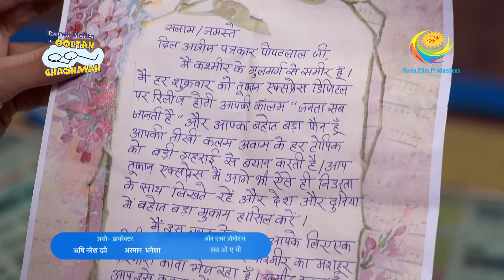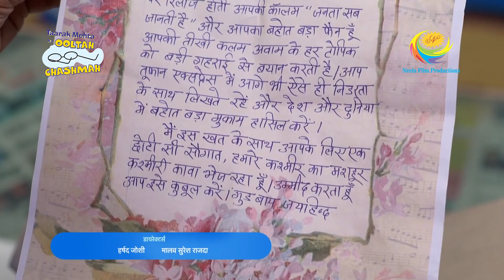Popatlal Receives A Parcel | Full Episode | Taarak Mehta Ka Ooltah Chashmah | Throwback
Popatlal reaches Gokuldham and greets Abdul. Abdul stops him and hands over a parcel to Popatlal that had come in his absence. Popatlal checks that the parcel has come from Kashmir. Abdul asks who might have sent the parcel? Popatlal says that there is no name and he’ll check it when he reaches home. He then reaches home and opens the parcel, he has received Kashmiri Kahwa.

Show Name: Taarak Mehta Ka Ooltah Chashmah
Star Cast: Dilip Joshi, Disha Vakani, Amit Bhatt
Episode No: 3280
Produced By: Asit Kumar Modi